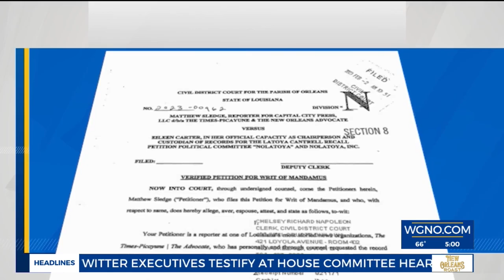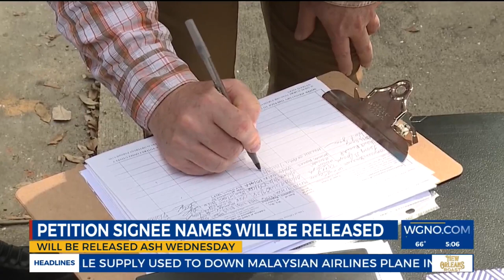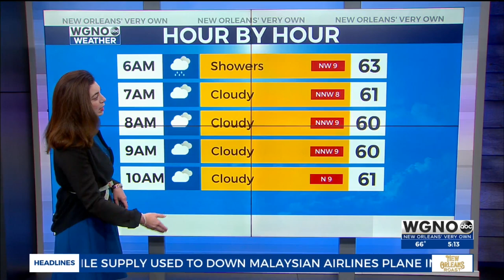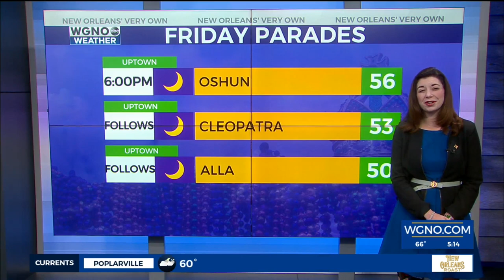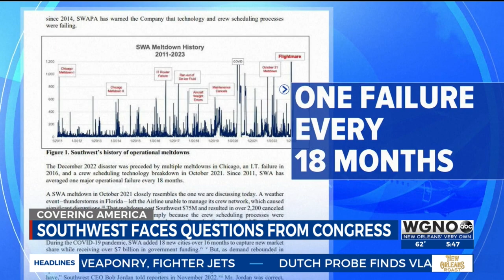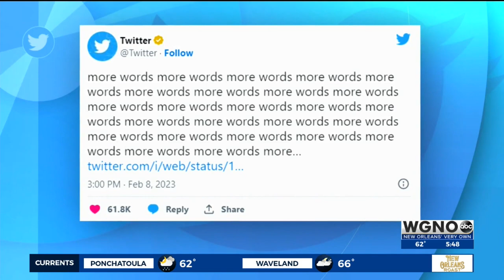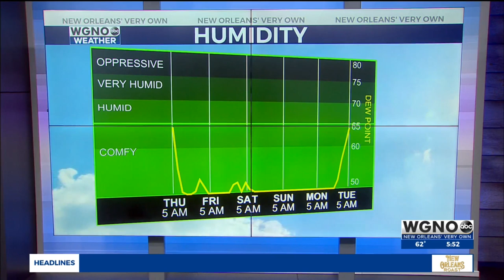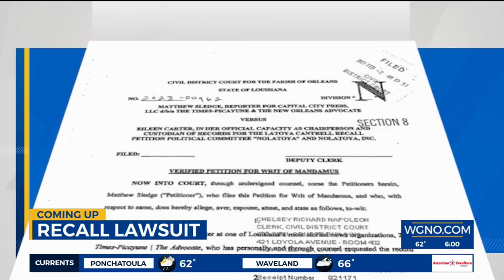Good Morning New Orleans Thurs